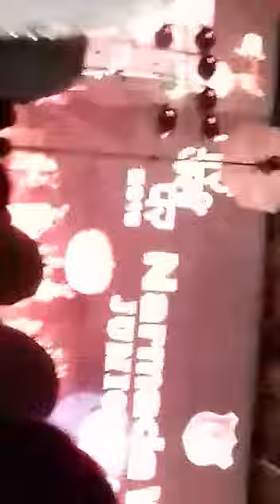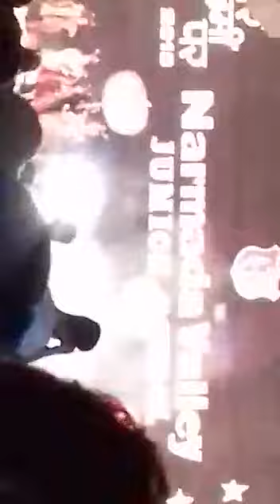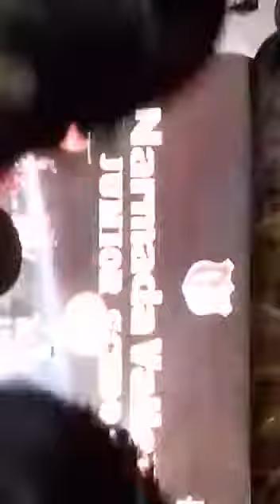Narmada valley junior school Sanawad